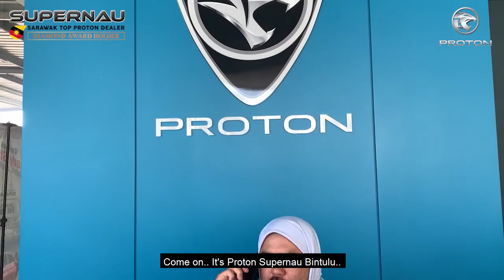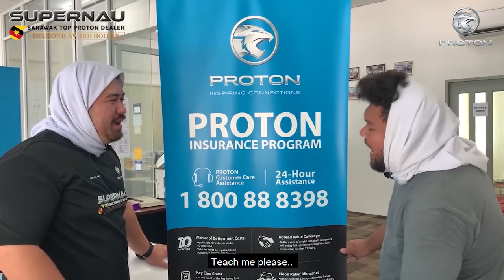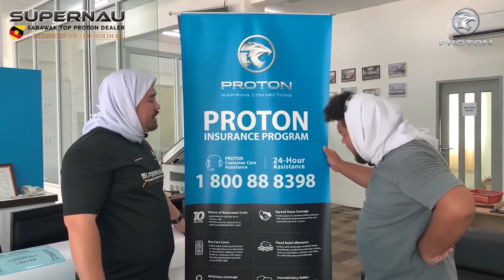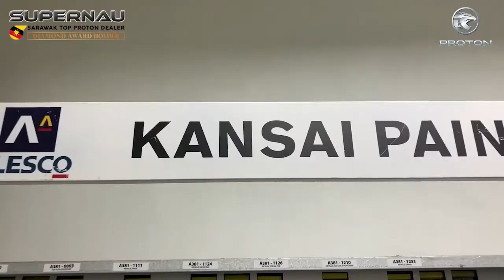MBC x PROTON SUPERNAU BINTULU